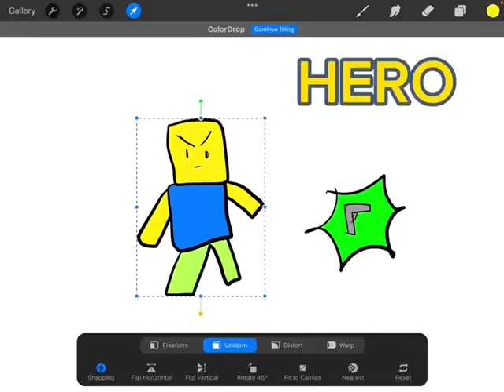roblox mm2 meme but its made in procreate and its low quality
Jyrdiytdtyjdkuytldt
Fellow youtubers:@GachaPlayz1234  and @jglambtv7632